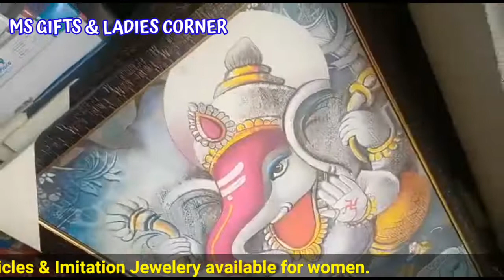MS GIFTS & LADIES CORNER#URAVAKONDA FANCY STORE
MS గిఫ్ట్స్ & లేడీస్ కార్నర్ఉరవకొండ ఫ్యాన్సీ స్టోర్